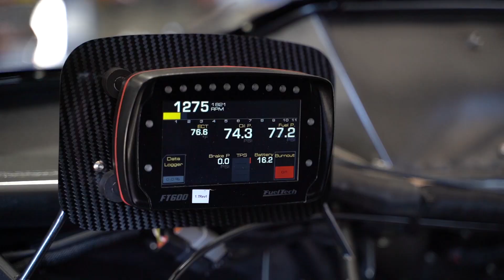ProCharger-Boosted Camaro | Randy Weatherford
It is no secret that the ProCharger F-3X centrifugal supercharger is the hottest trend in the Pro Modified ranks from the pro level NHRA show to local shootouts. Nearly two years ago Randy Weatherford made the leap to the boosted world with a brand-new Jerry Bickel Race Cars chassis, Pro Line Racing/AJPE HEMI, and a ProCharger F-3X-140 supercharger system and he’s been successful ever since the change.

The team updated the engine package over the winter and chose to sort it out on the FuelTech USA in-house Mainline Hub Dyno before embarking on a crowded 2021 race schedule that will have the team competing in events from Florida to the Northeast from January through December. On-hand was Steve Petty, tuning guru from Pro Line Racing and crew chief for the team, as he worked the FuelTech FT600 engine management system. The FT600 and the other PowerFT ECUs—FT550, FT550LITE, and FT450—are all-inclusive systems that offer sequential injection and ignition, O2 Closed Loop, data logger, delay box, Boost Controller, Nitrous Controller, and so much more. The FT600, FT550, and FT450 have a customizable digital display for the driver and the anti-glare TFT touchscreen offers the ability to make adjustments to the tune without hooking up a PC computer.

New for 2021 are a set of fuel injectors FuelTech’s newest product line—FT Injector and they have performed flawlessly in the opening months of race season. Also new on the Weatherford machine is FuelTech’s market-leading ignition system, FTSPARK Gen 2. The next generation of FTSPARK offers a minimum and guaranteed 750mj of energy at 140 amps and has been tested up to 850mj in certain applications. FuelTech tests every unit prior to boxing to ensure each one meets the 750mj minimum guarantee. For those interested, the output is a 25 percent increase over the FTSPARK Gen I and a 12.5 percent increase in amps at the primary coil. All Gen I ignition boxes are upgradable to Gen II and it uses the same enclosure, making the swap easy and quick.

From record-breaking Outlaw Pro Modifieds to DIY sportsman enthusiasts, FuelTech offers engine management systems, ignition setups, and now fuel injections to power the best racers and it is the reason you’re seeing